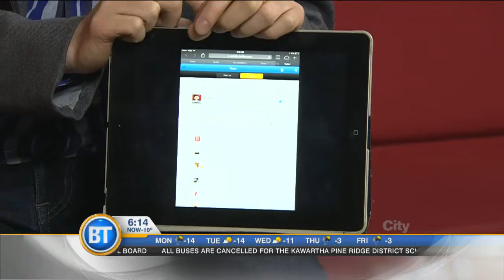GRAMMYs Trends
From "photobombing" to Pharell's hat, Winston Sih discusses the hottest trends after the GRAMMYs.